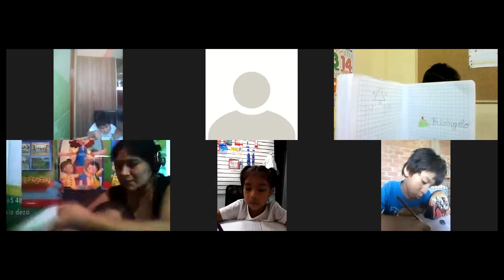5 AÑOS .ASESORÍA MATEMÁTICA -FIGURAS GEOMÉTRICAS